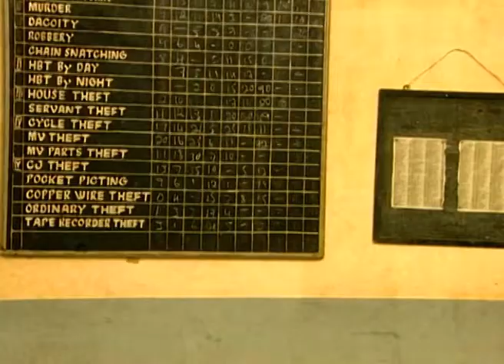ಗೀತಾಂಜಲಿ - Geethanjali | Kannada TV Serial | Full Ep - 75 - Zee ಕನ್ನಡ